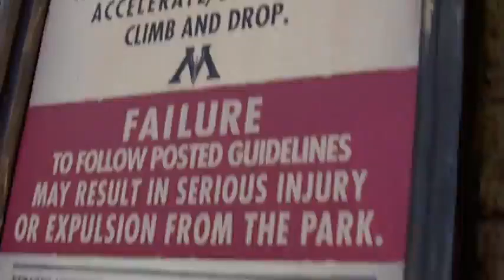Hogsmeade and Hogwarts